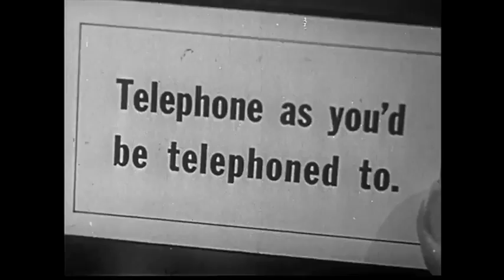1940's - PHONE MANNERS - Do's and Don'ts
1940's - PHONE MANNERS - Do's and Don'ts